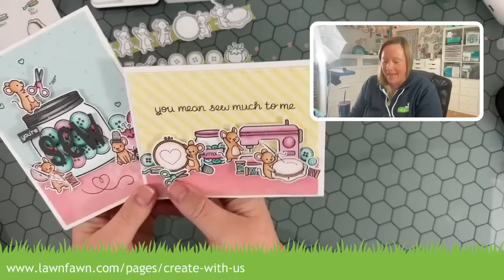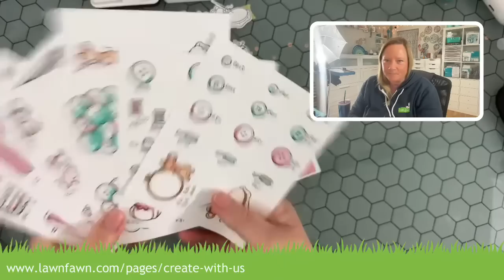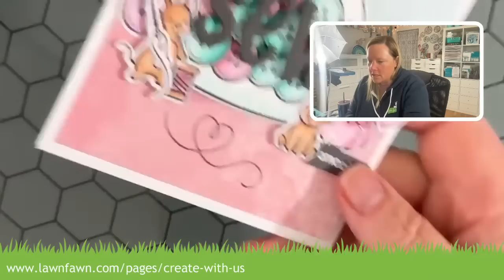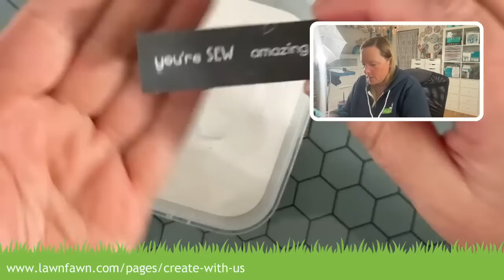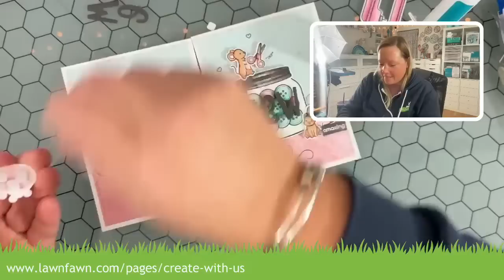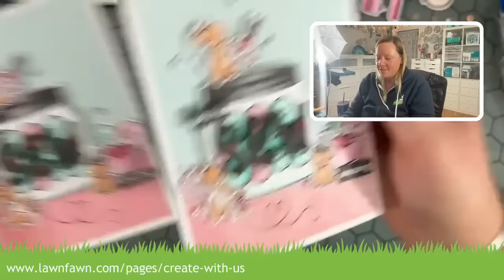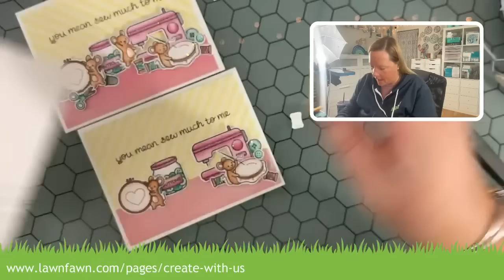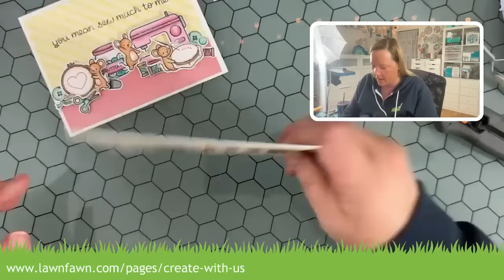Create With Us: Sew Very Mice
Kelly Marie and Jenn are hosting another Create with Us mini-class!
Find more details about other Lawn Fawn classes Jenn is hosting

to see our products, more ideas and inspiration!